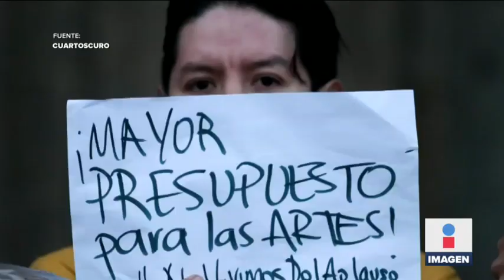Reporteros no logran llegar a la conferencia mañanera | Noticias con Ciro Gómez Leyva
La conferencia del presidente López Obrador AMLO se quedó casi sin reporteros por una manifestación de trabajadores de cultura en el Palacio Nacional.